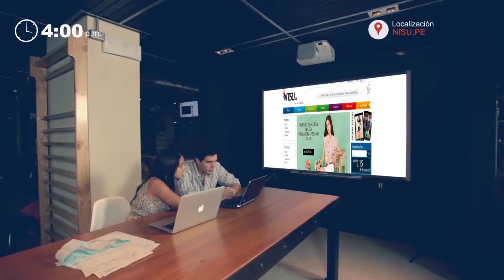Video Ingenieria de la Informacion - Admisión 2014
Más información:
admision.up.edu.pe